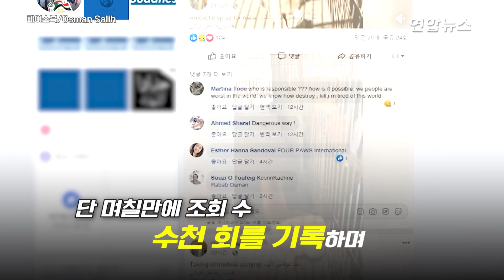뼈만 앙상하게 남아…죽어가는 수단 동물원 사자들 / 연합뉴스 (Yonhapnews)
(서울=연합뉴스) 아프리카 수단에서 뼈가 보일 만큼 앙상한 사자들의 모습이 공개돼 네티즌들의 공분을 사고 있습니다.

    수단의 수도 하르툼에 거주하는 오스만 살리는 지난 18일(현지시간) 자신의 페이스북에 인근 알쿠라시 공원 내 사자들의 사진과 영상을 올렸는데요.

    이들 사자는 척추와 갈비뼈 형태가 고스란히 드러나 있으며 힘없이 어슬렁거리거나 콘크리트 바닥에 누워있습니다.

그의 게시물들은 며칠만에 조회 수 수천 회를 기록하고 있으며 온라인에서는 '수단동물구호'(SudanAnimalRescue) 해시태그 달기 운동까지 벌어지고 있는데요.

    편집:김혜원

    영상:페이스북/Osman Salih